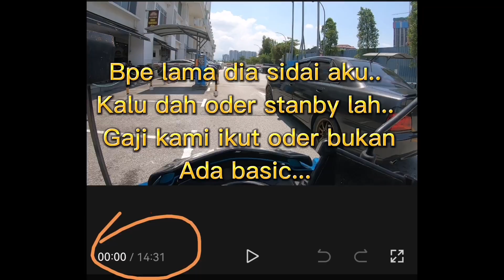kena sidai pulak...